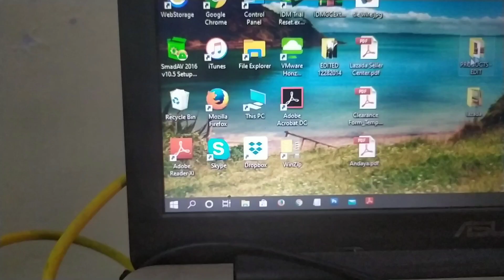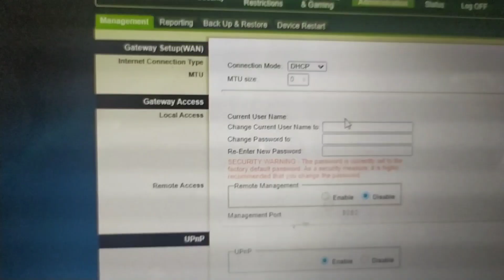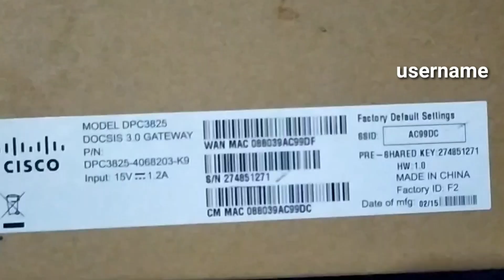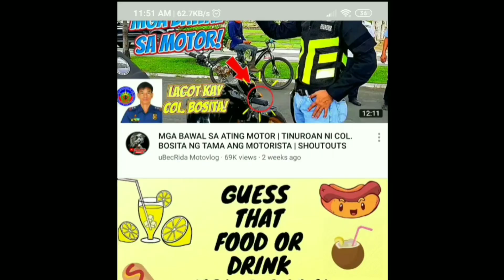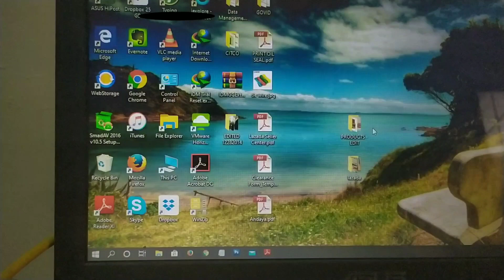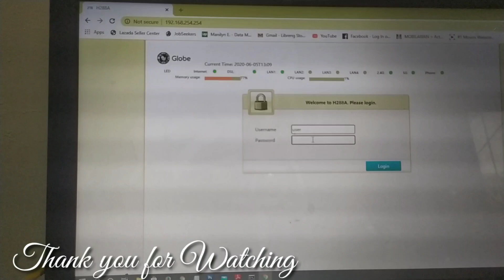How to Use Old Router as Wifi Extender / Paano palakasin ang Signal ng Wifi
After makabit ang lumang router sa kwarto
Lumakas na ang signal ng Wifi kahit sa kabilang sulok pa